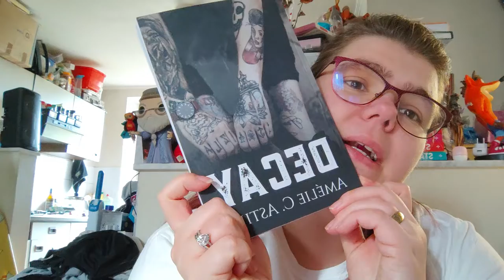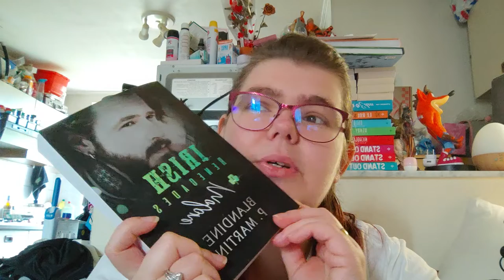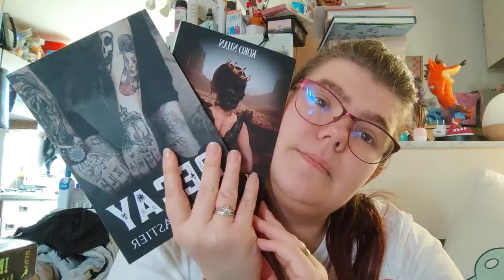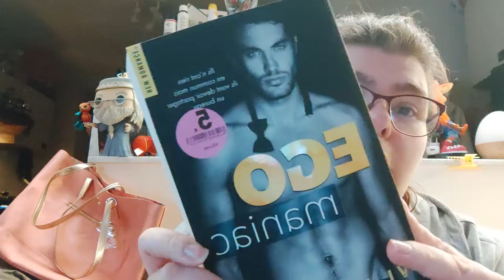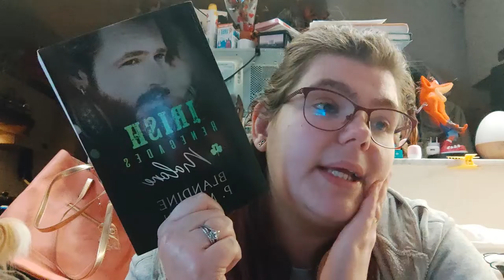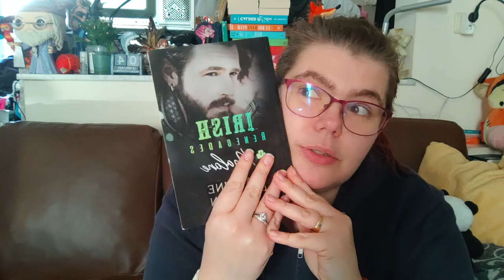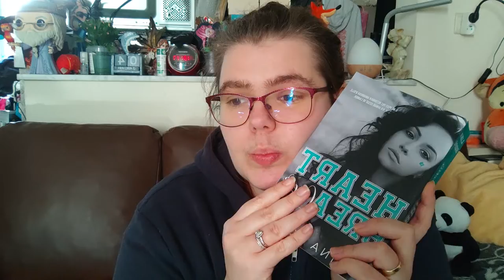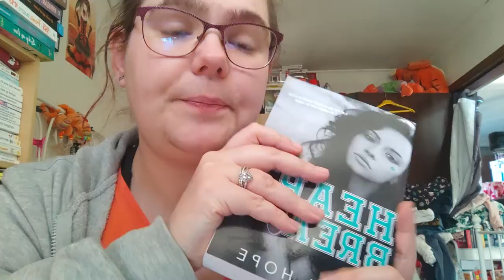Reading Vlog 47 du 17 au 20 janvier 2022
Holà il est l'heure tant attendue .Reading vlog 47 du 17 au 20 janvier 2022.
Mon compte:

bebeclochette10

Clochette Arizona

Livraddict :
bebe clochette

ma wishliste:

Vinted :
clochette6715